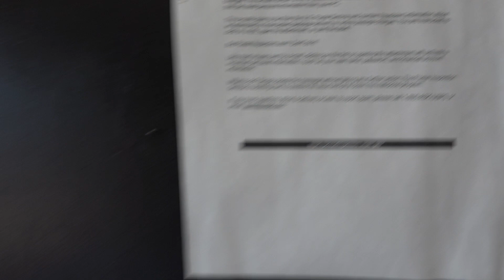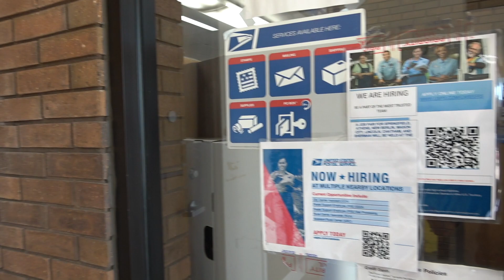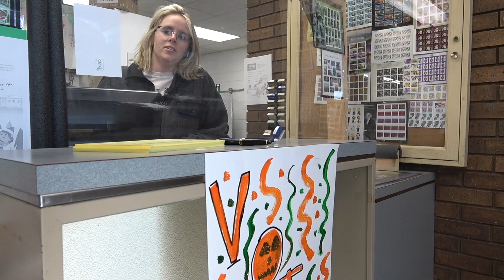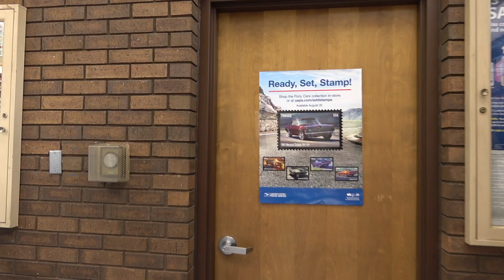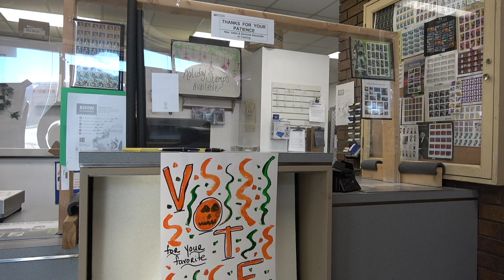Delete The Video if You're Recording!!! Chatham IL Post Office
Back on the road after a short vacation!

Send some information on bad government in your city!

HELP KEEP ME ON THE ROAD BY DONATING TRUE PATRIOTS!!!